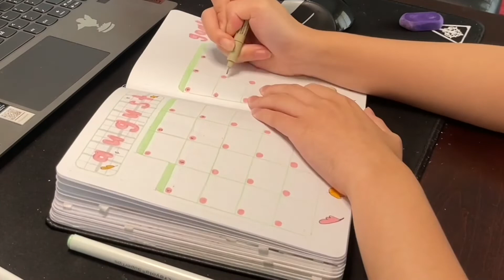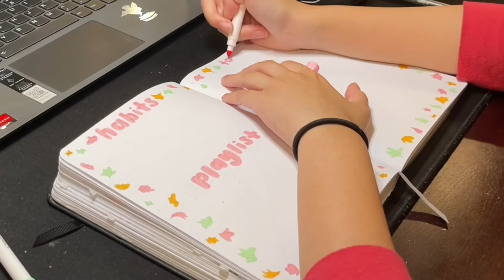plan with me | august bullet journal 2022 🍃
💬  𝐤𝐚𝐭 𝐢𝐬 𝐭𝐲𝐩𝐢𝐧𝐠．．．
hey! ( ´ ▽ ` ) I hope you enjoyed watching this! I had a fun time doing this setup, as it combined two things that I really love atm! as mentioned in this video, I recreated @amandarachlee 's july 2022 bujo setup, but I did the heartstopper doodle leaves in lieu of tulips! I figured this would look nice with autumn next month while also maintaining the summery vibes of picnics! you can go check out the bujo queen's channel right

also, the color palette of this month resembled my august 2021 setup ?! not sure why or how, but hey, totally intentional 👀 anyways, that's it for today! I recently got a new pencil bag, so I might film a "what's in my pencil bag?" video at some point in time.

make sure you drink water and wash your hands! see you guys soon!

If you are the original owner of this song, and want me to take this video down, please email me privately and I will be happy to do that for you. :)

𝐞𝐝𝐢𝐭𝐞𝐝 𝐰𝐢𝐭𝐡 ⤵
iMovie
Clips
edit time: 5 hrs